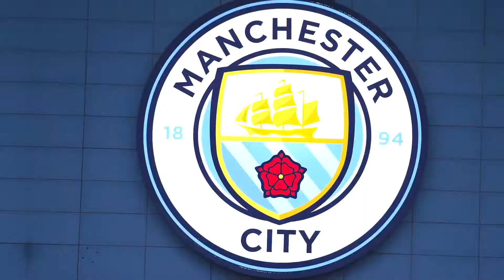Most overpowerd teams